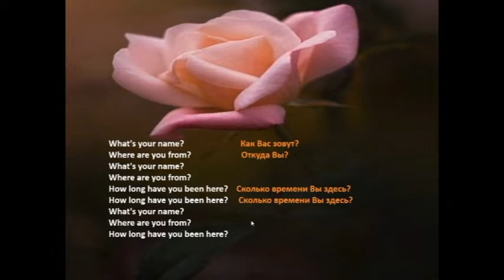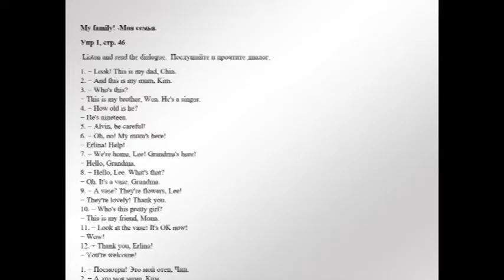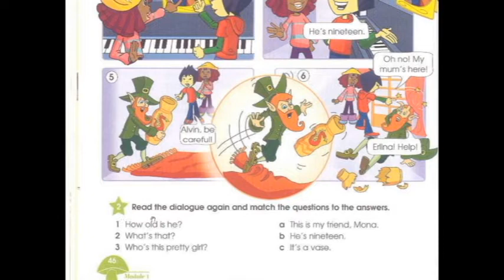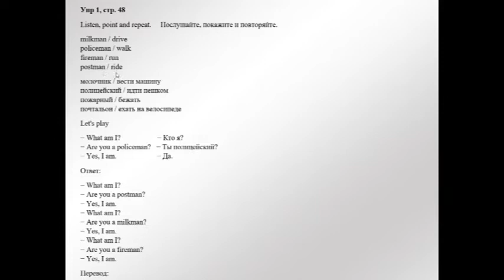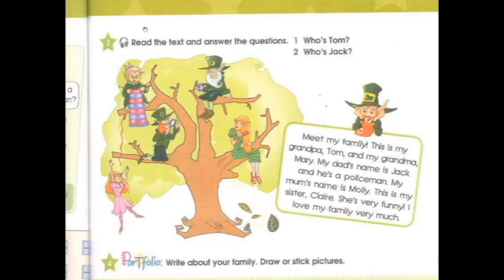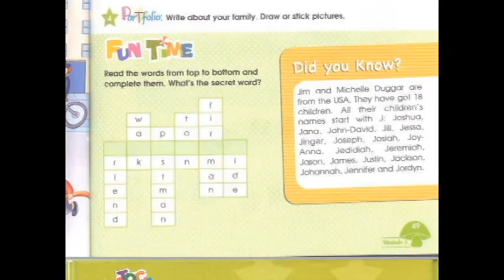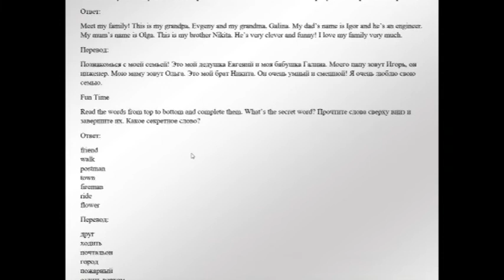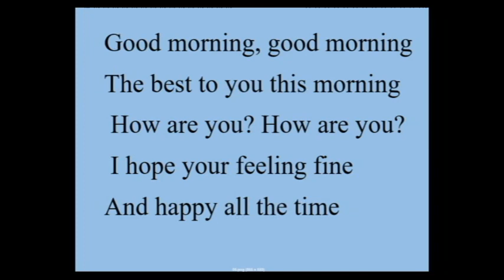3 класс. Звездный Английский. Домашнее задание. Часть 1. Страница 46, 47, 48, 49.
3 класс. Английский язык. (Звездный Английский).
Домашнее задание. Моя семья. Часть 1. Страница 46, 47, 48, 49.
English – 3 form Starlight -3. My family! Homework. Part 1. Page 46, 47, 48, 49.